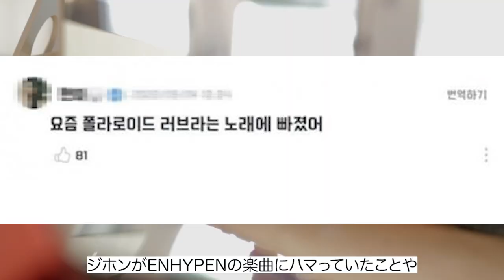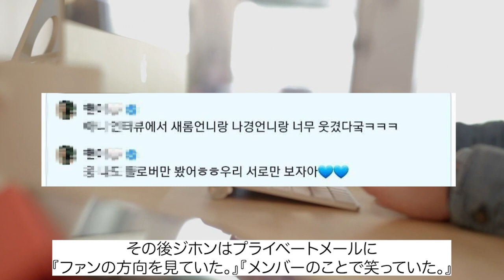fromis_9のジホンとENHYPENソンフンの関係が話題に...音楽番組で見つめ合う2人に韓国中で論争が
今話題になっているこの2人。

ジホンは今年で満１９歳・ソンフンは今年で満２０歳です。

年が違い2人は一体どんな関係なのでしょうか。